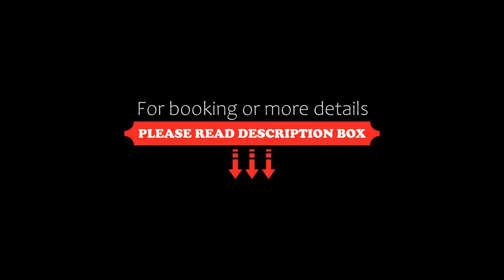Hotel Fatima, Fátima, Portugal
About Property:
Hotel Fátima is a 4-star hotel within easy walking distance to the Sanctuary of Fátima and the Apparitions Chapel. It features a large lounge area and bar, and business centre.
All rooms are equipped with air conditioning, satellite TV and a work desk.
The hotel restaurant serves regional Portuguese and international cuisine. There are also facilities available for hosting weddings, banquets and conventions.
Located in the area are the World Heritage Monasteries ...
Property Type: Hotel
Address: Rua João Paulo II, 241, 2495-451 Fátima, Portugal
Searching For
1. Hotel Fatima - Fátima - Portugal
2. Hotel Fatima - Fátima - Portugal Address
3. Hotel Fatima - Fátima - Portugal Rooms
4. Hotel Fatima - Fátima - Portugal Amenities
5. Hotel Fatima - Fátima - Portugal Offers and Deals
Audio Credit:
Track Title: Subway Dreams
Artist: Dan Henig